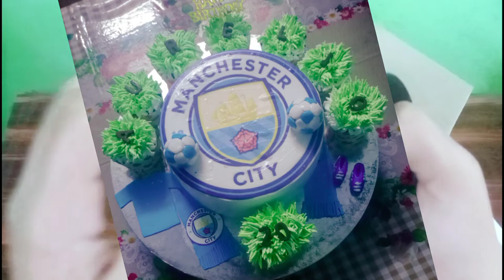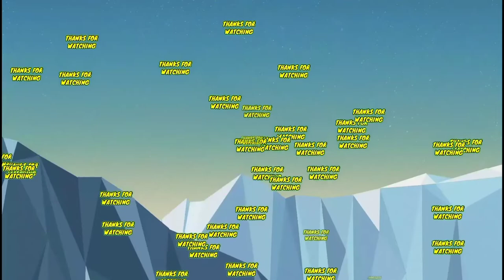UNBOXING My Birthday Gift Given By Trosten & Zenden (ATZ Members) 😀 Kya Ho Sakta Hai??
Well after long I decided to do a unboxing video so here it is.

The gift, go and see it!! Also do check out the polls of ATZ TV 4th anniversary special!!

It is a Manchester City cup

Thank you so much again!! Do Hit The Sub Button!!